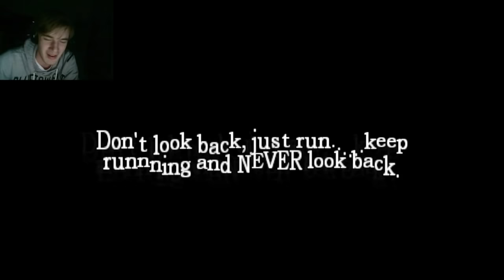[Funny/Horror] Amnesia: - MR. COW D: - Mystery Chapter 2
BROFIST .